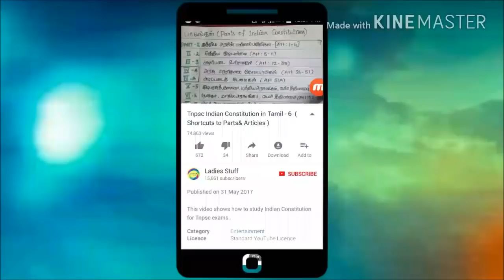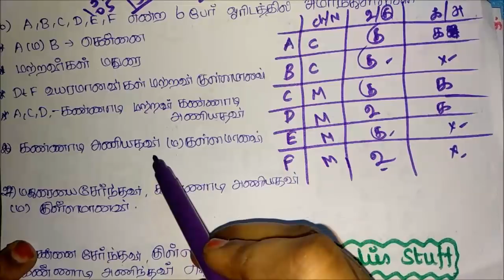TN Fingerprint SI Exam(2010) - Psychology & Maths